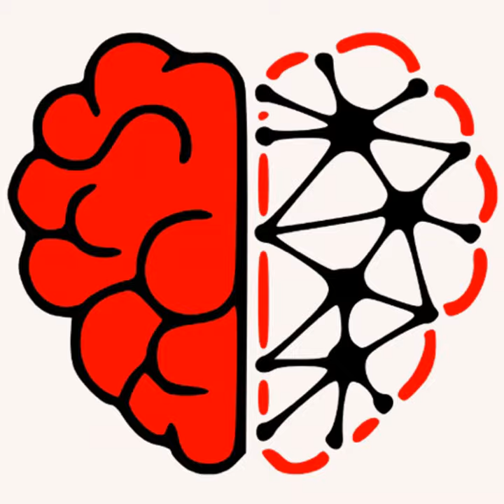#17 - Catalin Voss, CTO of Ello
In this episode, we sit down with Catalin Voss, the CTO of Ello, to explore the transformative power of AI in childhood education. Discover how Ello is using cutting-edge AI technology to tackle the challenge of childhood illiteracy and how it emerged as a beacon of hope during the remote learning phase of the pandemic. Dive into the journey, challenges, and future of AI-driven education tools, and understand why the world's most advanced AI reading coach might be a game-changer for the next generation. Join us for a captivating conversation on technology's role in reshaping the learning landscape.